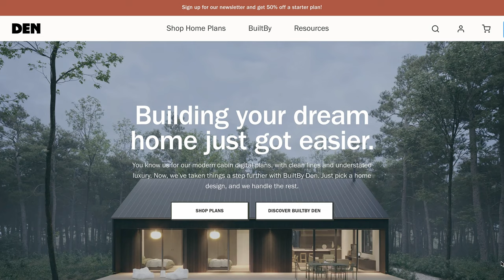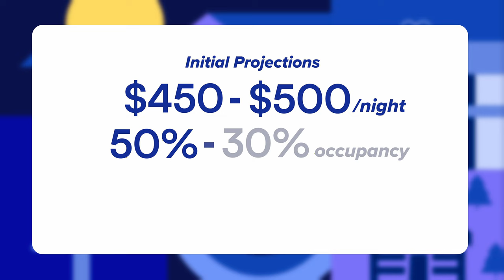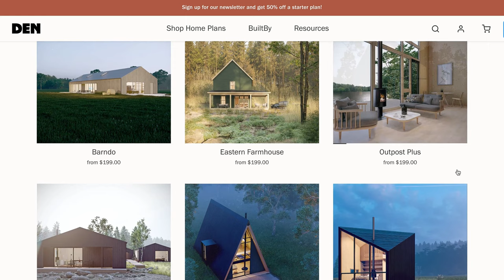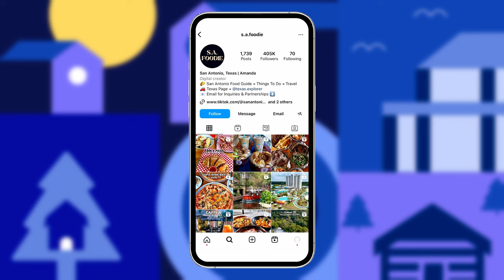How to Build the World's Most Unique Airbnbs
Ever dream of building a unique Airbnb?  Or how about just staying in one? Meet Ben Wolff, founder of Onera, a hospitality brand on a mission to build the world's most unique Airbnbs.

This is the story of how a young entrepreneur in NYC — who lost his business during the pandemic — has rebounded and built one of the most incredible next-generation hospitality brands.

Follow Ben, the creator of Oneara on Twitter

Some of the most wish-listed cabins on Airbnb and the most followed A-Frames on Instagram use DEN designs so it brings me immense joy that we’ve partnered with them to bring you 50% off all of DEN’s digital plans when you use the code BTS50 at checkout.

The Behind the Stays podcast is brought to you twice a week by Sponstayneous — the internet's best last-minute deals and upcoming steals for unique Airbnbs.

Behind the Stays is hosted by Zach Busekrus, co-founder of Sponstayneous, you can connect with him on Twitter at @zboozee.